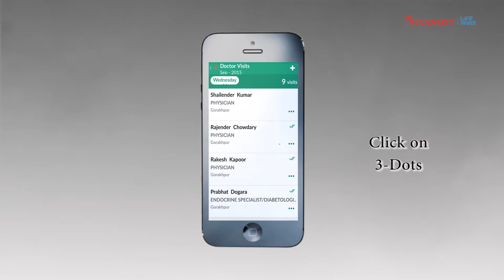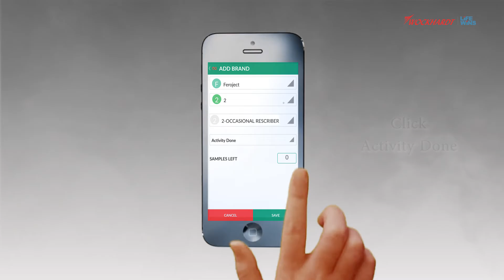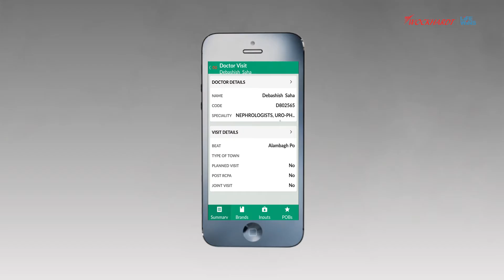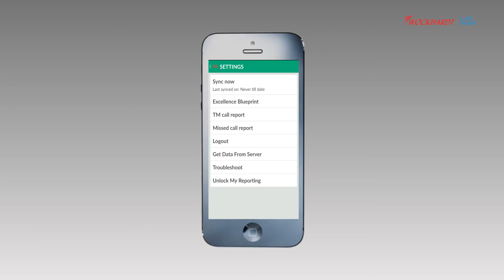Mobile App infnity